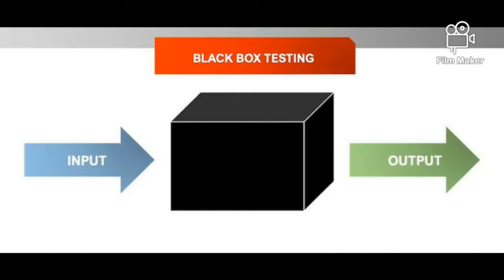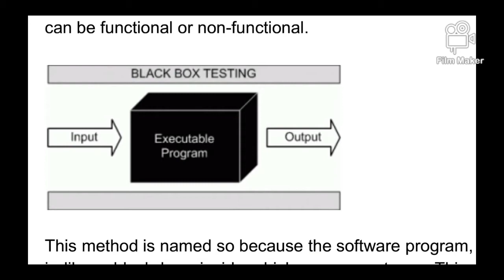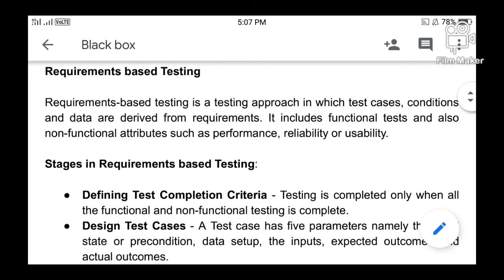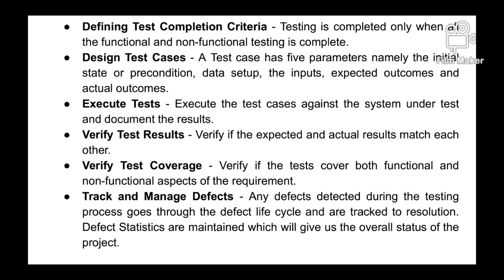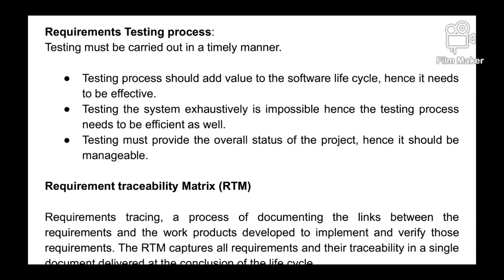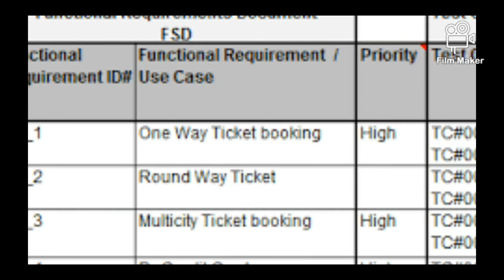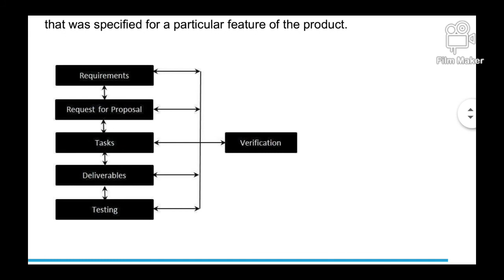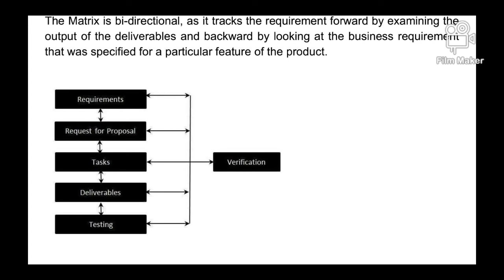Requirements Based Testing | Black Box Testing